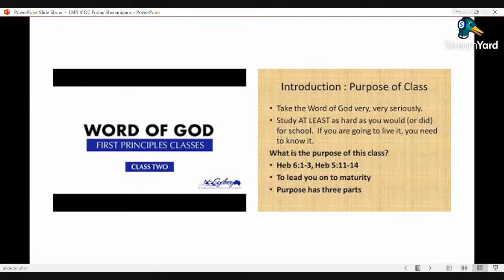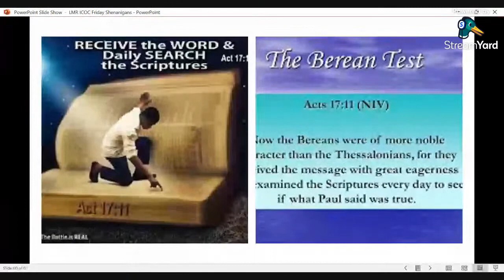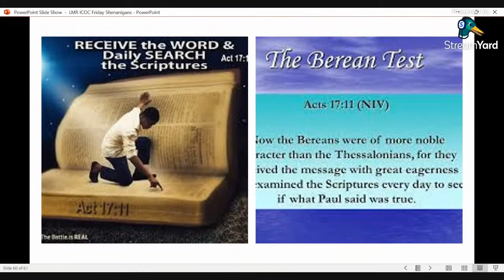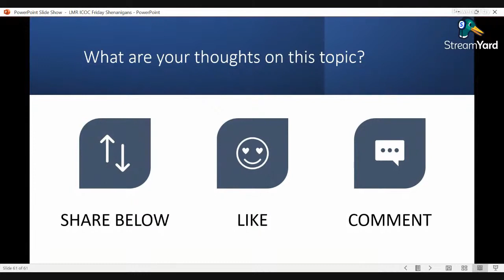ICOC Shenanigans: "Being a Berean"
The ICOC and ICC love to challenge people to "be a Berean". Let's unpack this, shall we?